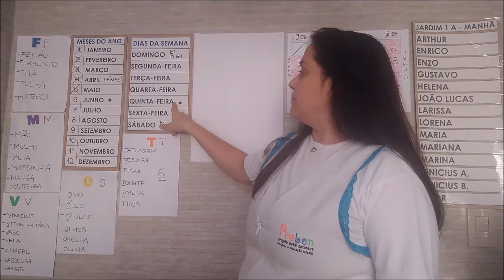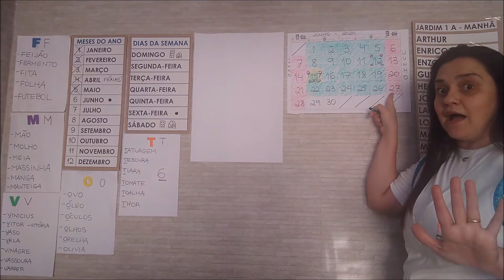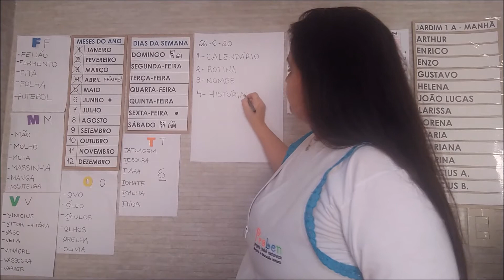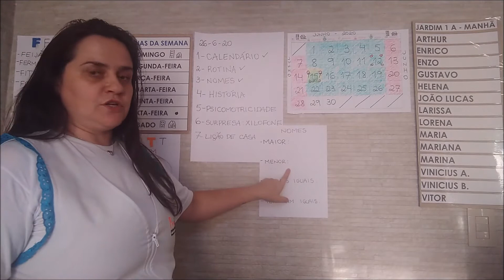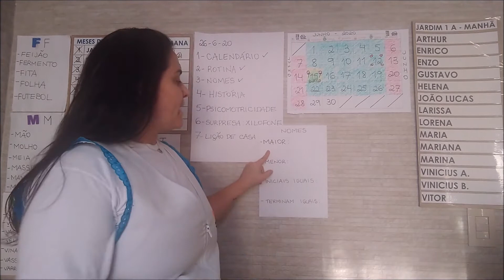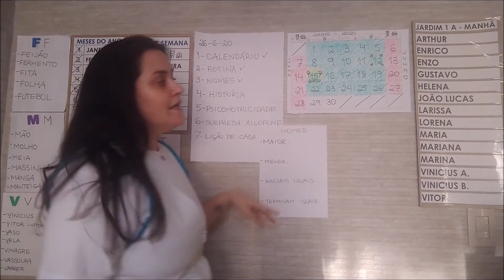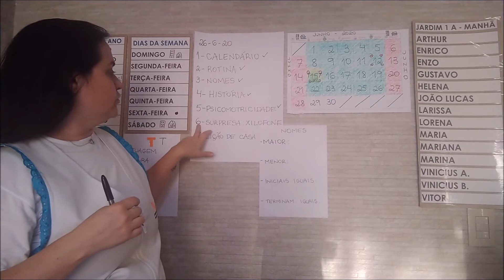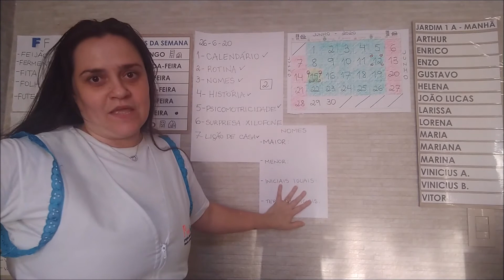Aula 26 de junho